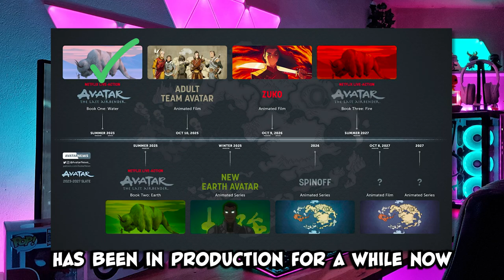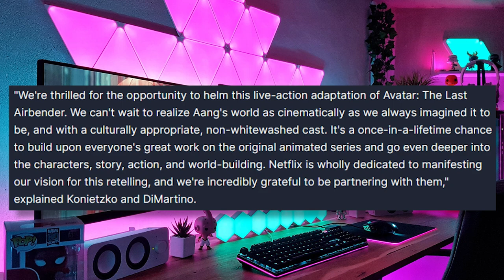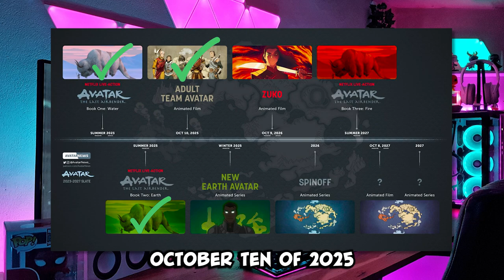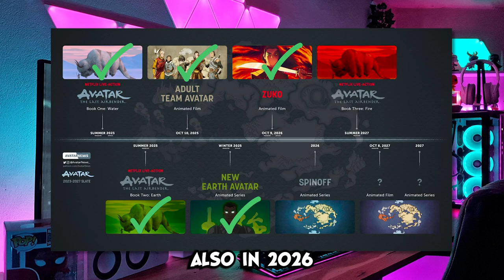Avatar The Last Airbender NEW Series Explained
Avatar: The Last Airbender is an animated fantasy series that is a must-watch for fans of action, adventure, and storytelling. The show follows the journey of Aang, the last Airbender, as he attempts to defeat the Fire Nation and bring peace to the four nations.

The themes of friendship, sacrifice, and the importance of balance are expertly woven into the story, making for a truly memorable viewing experience. The show's amazing animation, compelling characters, and rich world-building will keep you hooked from start to finish.

Now we know that there are multiple Avatar the last Airbender projects in the production slate. Here is every single project that is currently in production and everything you need to know before they drop. ￼

Relevant words:

Avatar the last airbender the legend of korra avatar aang atla korra bending avatar trailer avatar episodes the last airbender avatar the last airbender scenes avatar the last airbender intro firebending earthbending waterbending kyoshi avatar kyoshi the rise of kyoshi roku anime team avatar nickelodeon avatar the last airbender full episodes avatar studios avatar the last airbender new series tropical joe